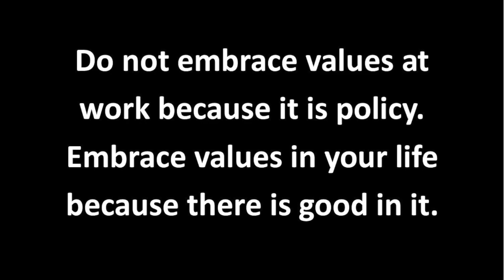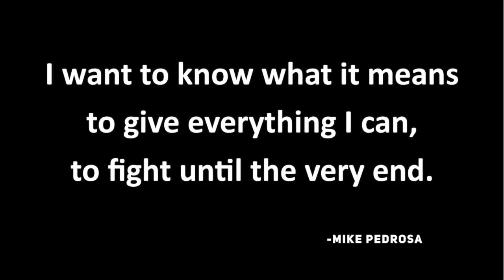Mike Pedrosa memorial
On October 10, 2020, Ridge Meadows RCMP lost one of our own, Constable Mike Pedrosa, after a long and unquestionably courageous battle with cancer.  Mike was the valedictorian of his graduation class, Troop 18, and, with permission from his family, we have posted below a link to his graduation speech here, as we recognize it embodies the values, the courage and the strength that Mike was.